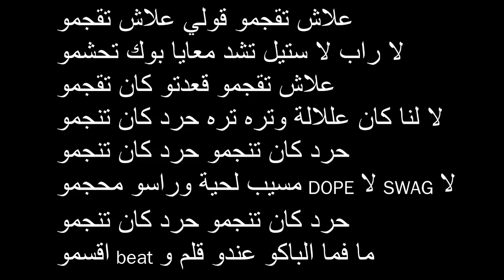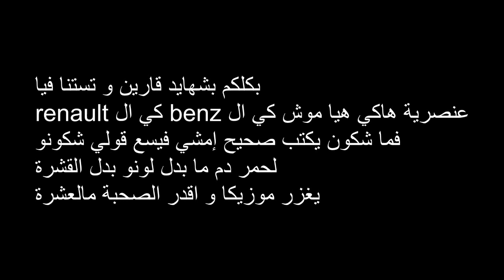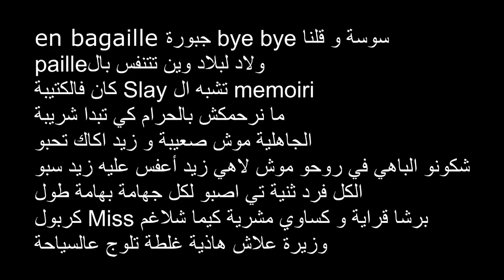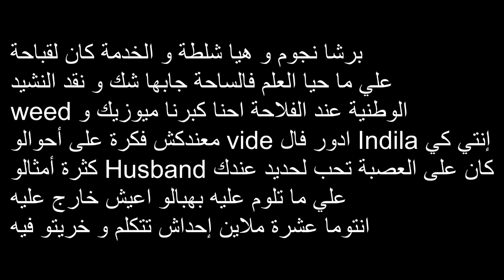Redstar GGA 3lech Tgajmo lyrics video ▬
█ ▆ ▅ ▬ GGA ツ 3lech Tgajmo!▬ ▅ ▆ █